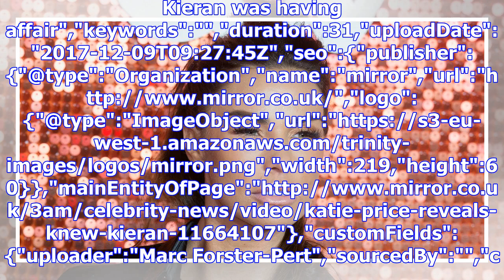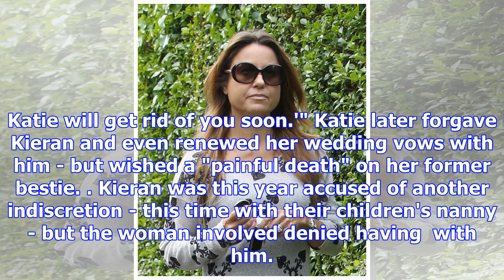Grim way katie price knew husband kieran hayler was cheating with best friend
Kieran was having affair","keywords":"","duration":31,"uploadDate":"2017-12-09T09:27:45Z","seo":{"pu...